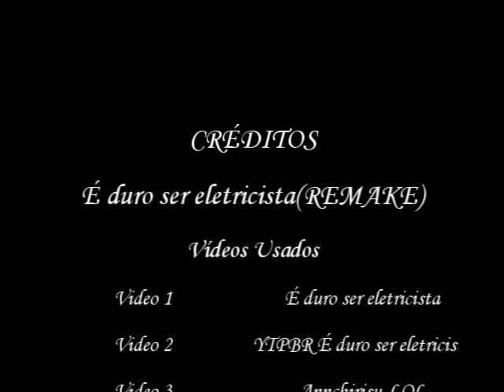Youtube Poop BR-É duro ser eletricista (REMAKE)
Isso aí galera, hoje, mando além do poop de gameplay, o remake do poop "É duro ser eletricista".
Onde o Chaves, lê sua revista de sexo e de erotismo, mas é atrapalhado pela Chiquinha e pela Pópis, e depois, ele e Seu Madruga vivem mais trapalhadas por causa da lâmpada do pátio da vila.
Veja também a versão original desse poop acima. :)